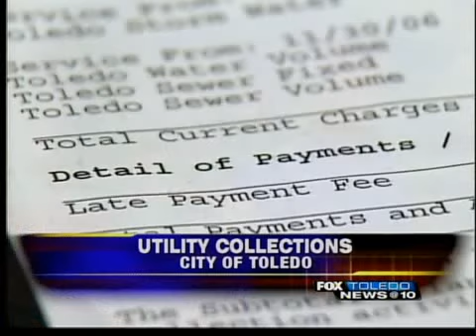Millions owed in past due Toledo Water bills